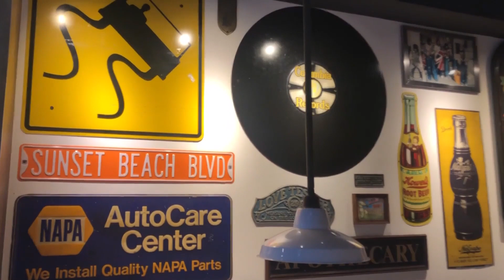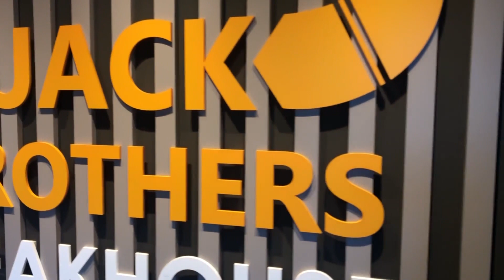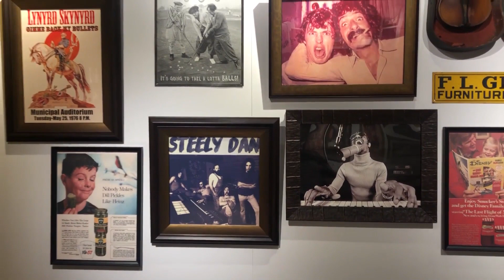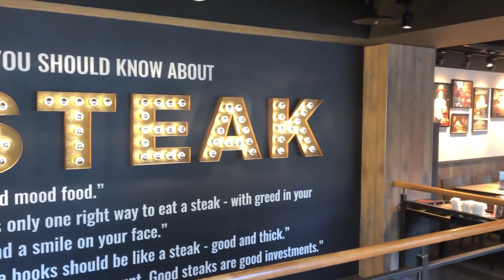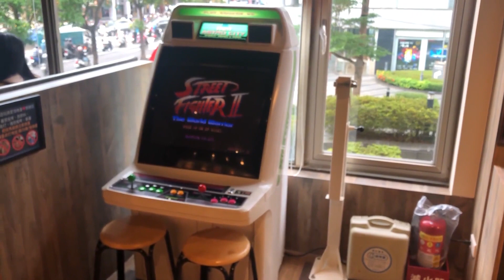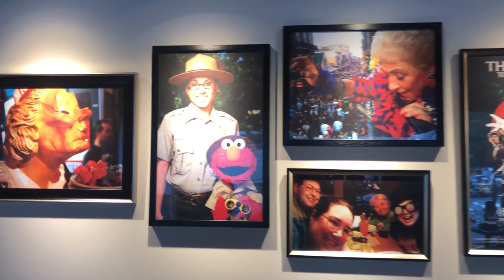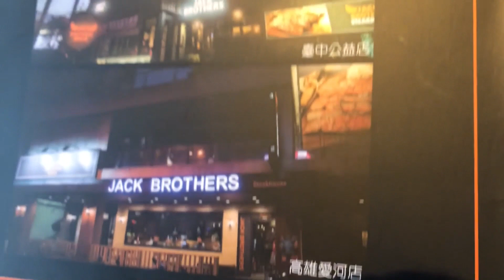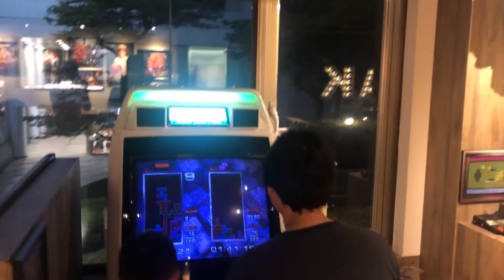跟著哲生探訪80年代懷舊餐廳 傑克兄弟牛排館 2020.6.29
2020年6月29日星期一傍晚，我來到位於臺北市信義區基隆路二段7號的傑克兄弟牛排館臺北信義店，帶大家一窺店内的濃郁「80年代風」懷舊陳設，並登上附近基隆路與信義路口的天橋，記錄當地美麗的夜景。